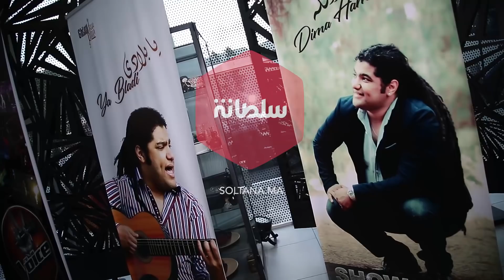فريد غنام يكشف سبب اختياره لزوجته رباب في فيديو كليبه الجديد "بلكانة"